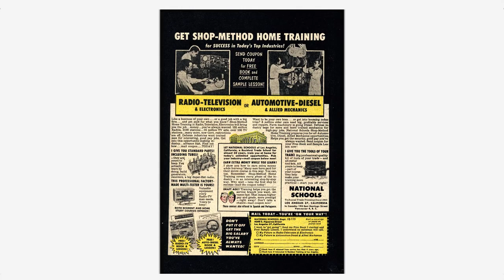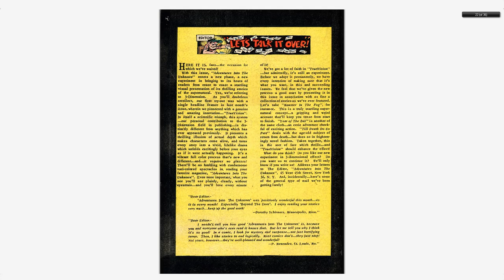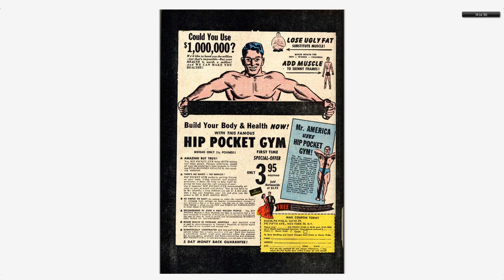Adventures into the Unknown #052 American Comics Group Feb 1954